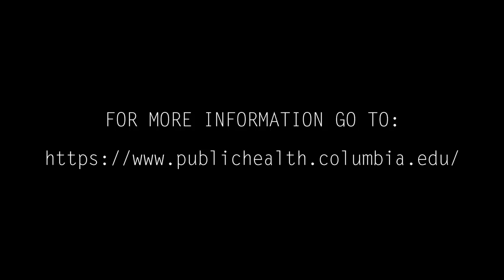Matt Damon Says LISTEN to COVID-19 Experts | Stayhome withme and Control the Contagion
To get through this we have to band together- by staying apart. Hear from Contagion star Matt Damon and the experts at Columbia’s Mailman School of Public Health on the most critical ways you can help ControlTheContagion, starting with socialdistancing. and stayhome withme.